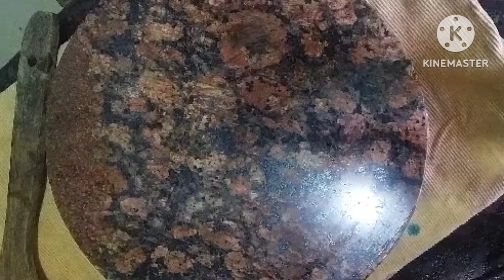Methi paratha recipe